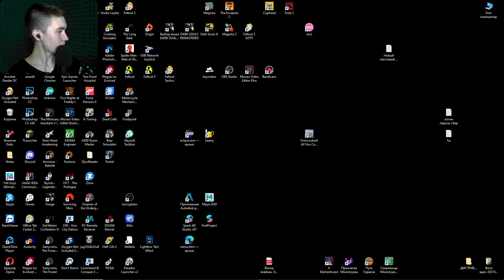СИМУЛЯТОР МЕДВЕДЯ - Bear simulator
Игра: Bear simulator.
Всем привет!
Меня зовут Дмитрий и я снимаю прохождение игр.